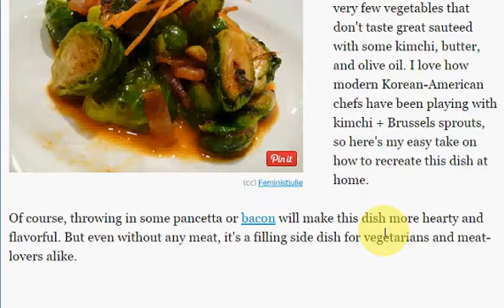Stir Fried Brussels Sprouts with Kimch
Welcome to KOMSAN168, more video more entertainment,..
Education ,...
Comedy.Funny Show.